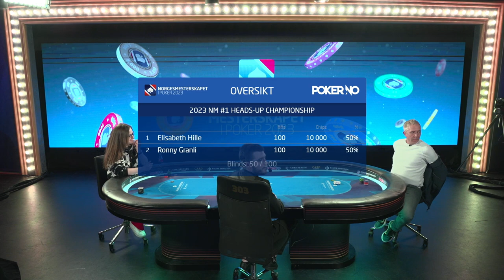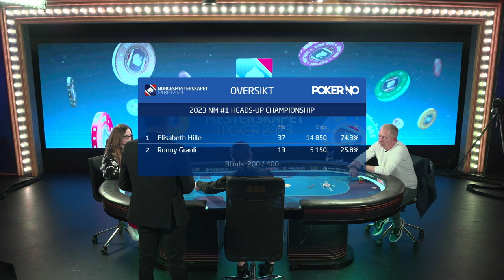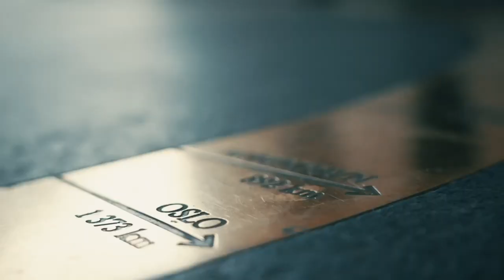Heads up Runde #3: Elisabeth Hille vs. Oscar Bilstad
Poker NM Dag #1, Heads up-turneringen Runde #3.

På TV-bordet: Elisabeth Hille mot Oscar Billestad.

Før årets turnering er Hille rangert som den 11.beste Heads up-spilleren i NM-historien, og med det den suverent beste kvinnen.